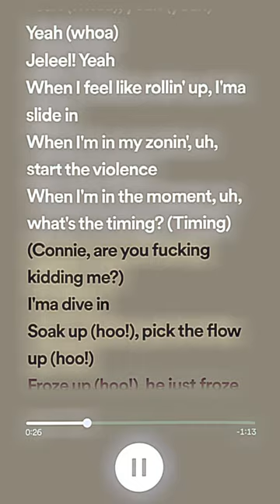JELEEL! - DIVE IN! - Speed Up